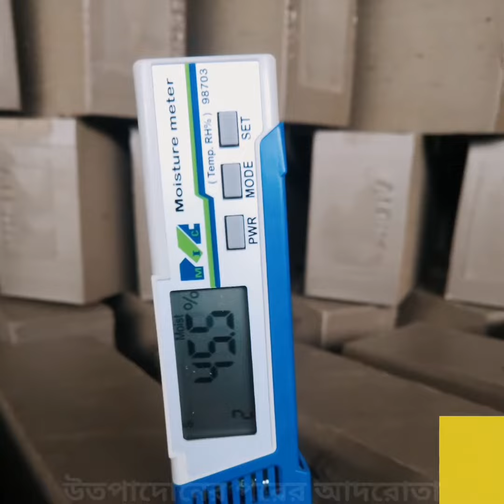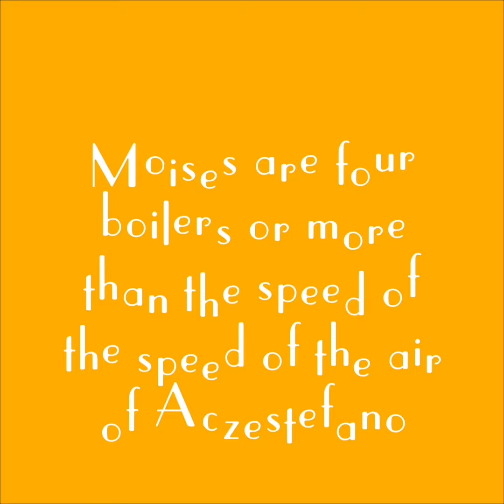ইট ভাঙগা যাওয়ার বা ফেটে যাওয়ার মূল কারণ কিছু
ইট ভাঙা মূল কারণ কিছু